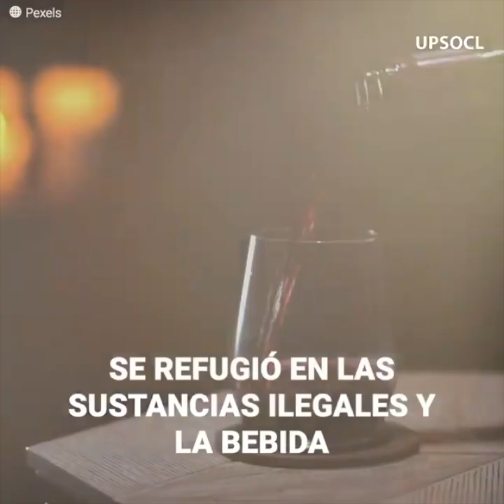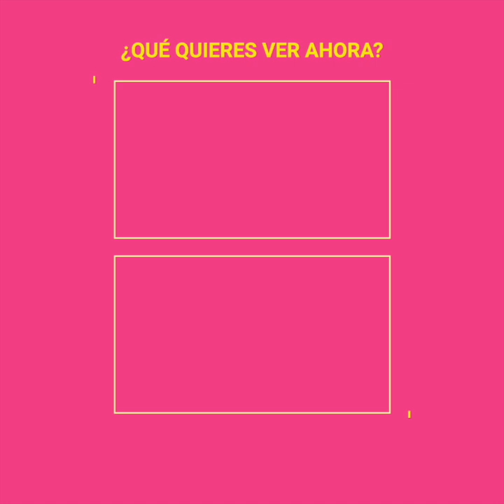Retirada y en silla de ruedas: así vive la villana de las telenovelas, Mariagna Prats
Mariagna Prats conoció la fama en la década de los ochenta. Participó en un sinfín de telenovelas y películas, pero el amor por un hombre sería su perdición. Fue en el 2006 que se casó con el político, Marcelo Ebrard, parecían la pareja perfecta y que su matrimonio sería duradero, pero los problemas pronto comenzaron. La actriz se presentó en un evento público en estado inconveniente y, a partir de allí, todo se vino en picada. La separación llegó y sus problemas con la bebida y las sustancias se incrementaron: hoy vive sola y necesita una silla de ruedas para transportarse.